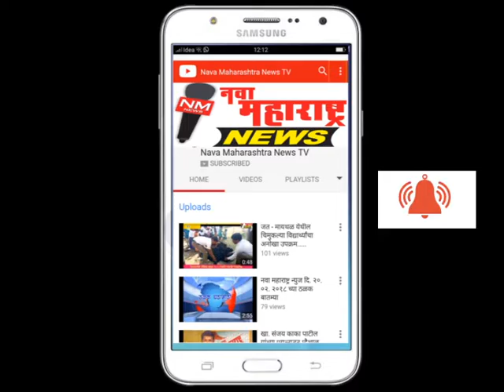कोगनोळी :हालसिद्धनाथ शिक्षण समूहातर्फ़े डे रेसिडेन्सीयल उपक्रम संपन्न :नवा महाराष्ट्र न्यूज